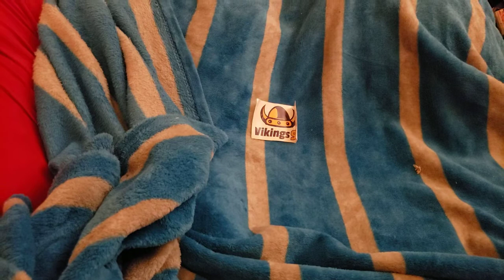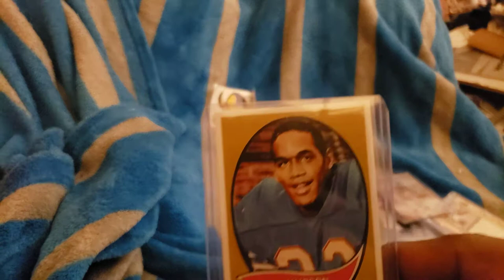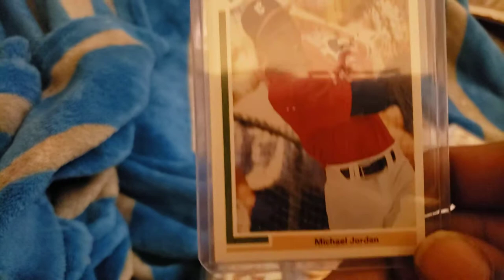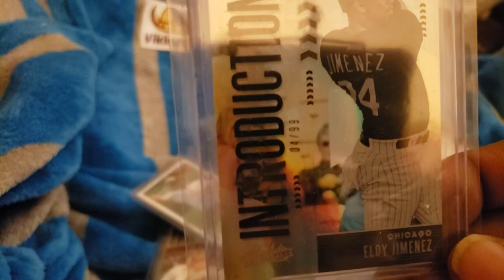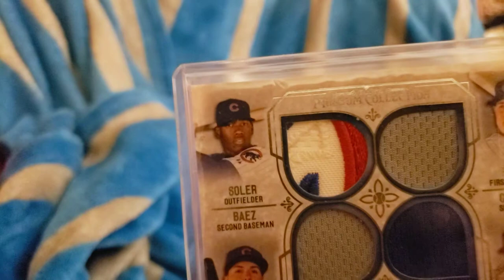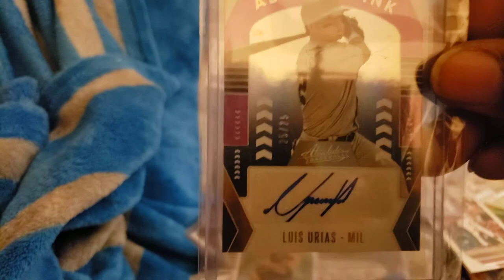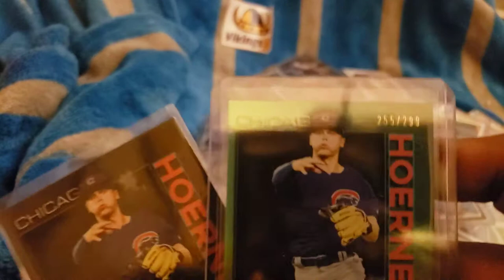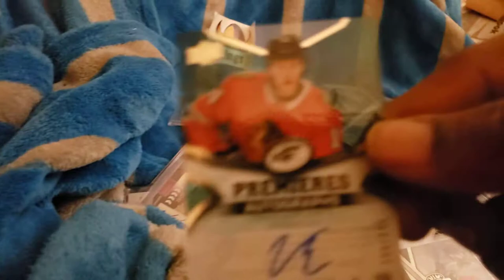How Many Rookie HOFs & Ripken FFaces do I have a few 1/1's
Check my 1/1's out! Shout out to Vikings 95.